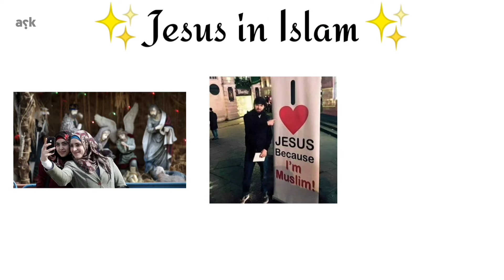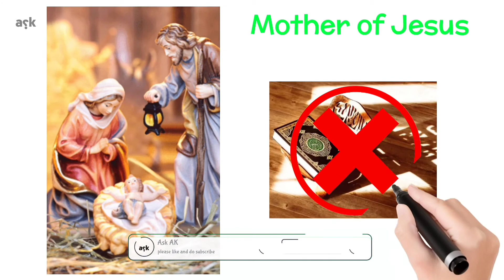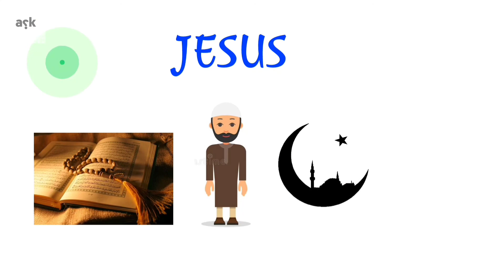Why Jesus is worshipped by Muslims ? | Jesus in Islam | Facts | Ask AK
This video explains some unknown facts about Jesus in Islam and in Quran.

How much Muslim love Jesus ?

Video by- AK Ayub.